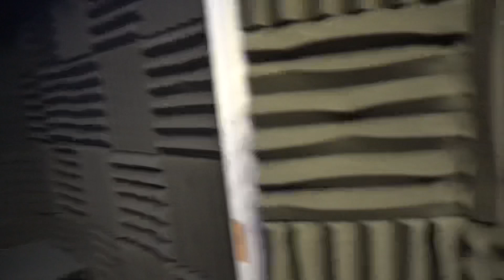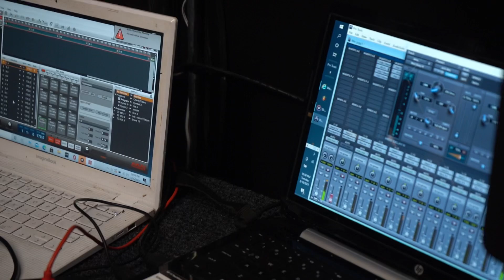8WayCash Vlog “Memphis” Famous Animal Studio’s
8WayCash Visits Famous Animal Studio’s Located In Memphis Tn As He Drop 2 New Singles One Feat. Money From The FastCash Boys!